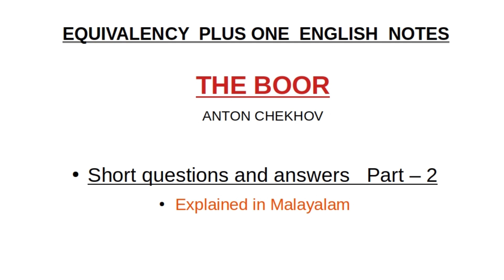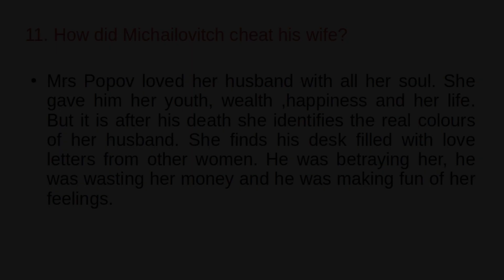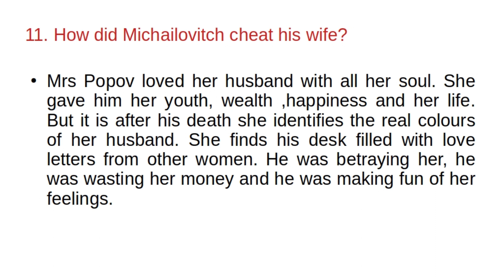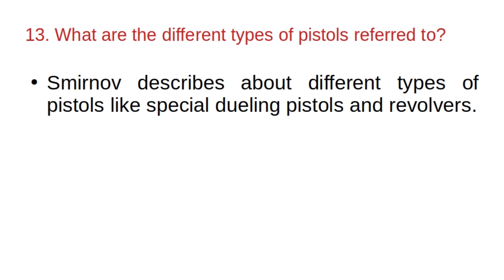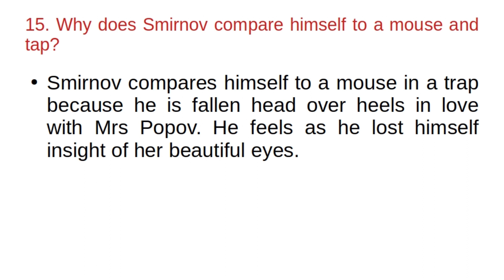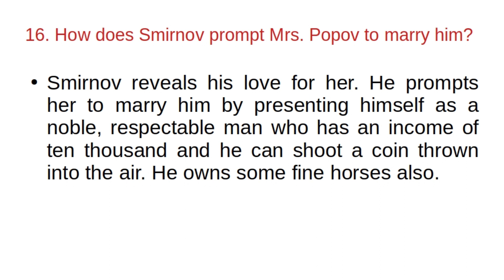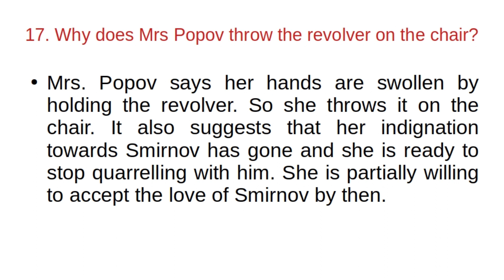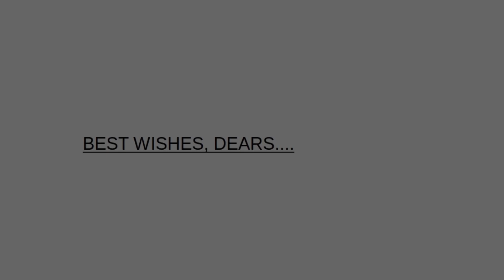Equivalency Plus one English 'THE BOOR' short questions and answers - Part -2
Thullyatha Plus One English notes - The  Boor - Anton Chekhov - Part 2- Explained in Malayalam